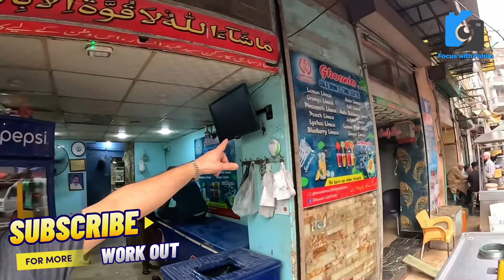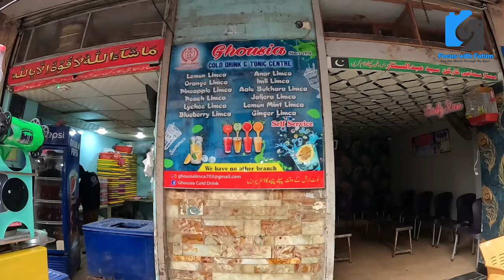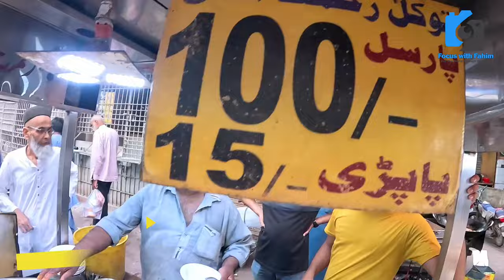Ranchorelane Walking Tale Karachi Oldest Food Street Grocery items and more @focus with fahim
رنچھور لائن کراچی کی گلیاں
Walking trails
مٹھائی کلیجی پائے چھولے سبزی پھل دنیا جہاں کا سامان دستیاب

Ranchore Line (Urdu: رنچھور لائن), officially named as Gazdarabad (Urdu: گزدر آباد), is a neighbourhood in the Karachi South district of Karachi, Pakistan. The neighborhood is one of the oldest in Karachi, and has a predominantly Muslim Marwaris population who hailed from Jaisalmer in Rajasthan from 19th century.
Gazadarabad is also home to Karachi's largest Hindu-dominated neighborhood, Narayan Pura.
channa
choole
rohafza ka sharbat
role paratha
paratha kabab role
biryani
al rahman Biryani
Routine Life Daily life daily planning for outing
jaleebi
kachori
samoosa
pakora
walking video
Karachi Subzi mandi Rates | Vegetables wholesale Market | Onion,Potato,Lemon Rates
Karachi subzi Mandi rates update
Karachi food items
Karachi food street
Burns road iftar

best scene
nature
climate change

@Geo News
@Karachi Ki Duniya
@Dunya News
@Metro News
@Karachi News
@Karachi news
@Explore Karachi
business idea
shopping vlogs
market vlogs
informnational vlog
explore market
Imported & Local
information
vlogging
informativevlog
Reasonable Price